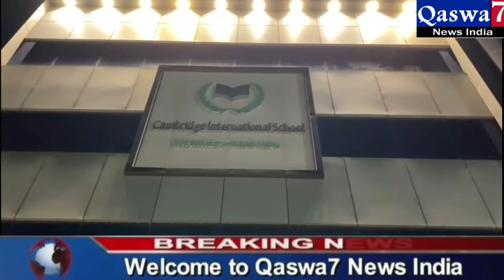Qawateen ki tarawee at Cambridge school Golnaka Amberpet,Chairman Cambridge international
Qawateen ki tarawee at Cambridge school Golnaka Amberpet,Chairman Cambridge international School Mubeen Shareef ki janib se Zerenigrani Vice Chairman Cambridge international School aur BRS k Senior Leader Yaseen Shareef  tarawee 1st Ramzan se 15th Ramzan tak rozana 2 paare tilawath ki gayee 15th Ramzan ko qatma quran aur yaseen shareef and principal faisal bashsdi sab ne Haafiz Haroon Rasheed sab ki gulposhi ki aur khaas dua on ka ehtemaam ki ya gaya is mauqe par kaseer tadad me qawateen ne shirkat ki